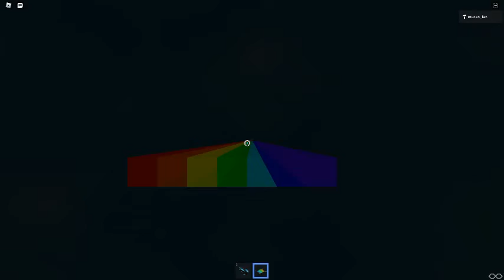Ceiling Fan 2220 In Toucan Fan's Haunted Fan Land